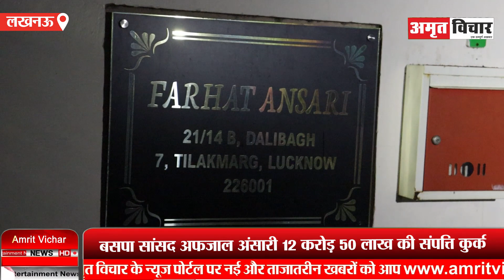लखनऊ: मुख्तार के भाई अफजाल अंसारी का रसूख कुर्क, 12 करोड़ 50 लाख की संपत्ति जब्त